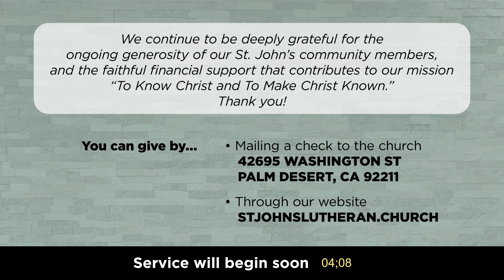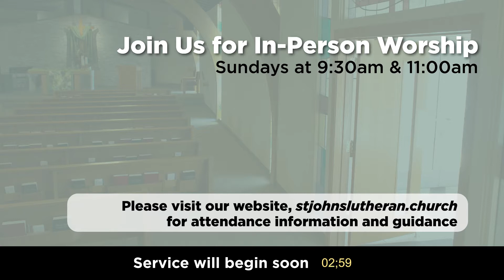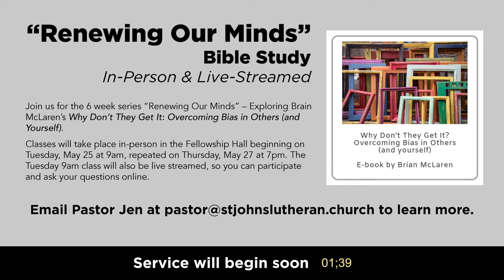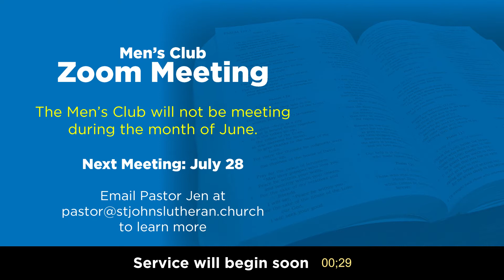How Do You See Jesus? • June 6, 2021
June 6, 2021 • 2nd Sunday After Pentecost
9am Traditional Service
How Do You See Jesus?

Sermon by Pastor Jennifer Shaw.
Music by Jon McGihon (Choir Director & Vocalist), Sarah Hagar-Cox (Director of Music & Vocalist), Patrick Karst (Piano/Keys).
Guest Singers: Jon McGihon's Family.
Scripture Reading by Laura Ensch.
Pre-Recorded and Edited by Nicholas Cox and Jim Anderson.

Join us for In-Person Worship! Sundays at 9:30am and 11am.

Join us for Online Worship at 9am Sunday Mornings on our website (stjohnslutheran.church). Also available on our YouTube channel and Facebook page.

FIND Food Distribution
Every 3rd Sat of the month at 7am

Zoom Bible Study led by Pastor Jen
Wednesdays at 12pm

Women’s Group Zoom Bible Study
Discussing “Holy Envy” by Barbara Brown Taylor
1st Sat of the Month at 8am

Men’s Club Zoom Meeting
4th Wednesday of the Month at 7pm
Men's Club will not be meeting during the month of June, but will resume meeting in July.

Youth Group Zoom Gathering
Sundays at 5pm

In Need of Prayer of Pastoral Care?

We continue to be deeply grateful for the ongoing generosity of our St. John’s community members, and the faithful financial support that contributes to our mission “To Know Christ and To Make Christ Known.”
You can Give by mailing a check to the church: 42695 Washington St. Palm Desert, CA 92211

CCLI Streaming & Podcast License